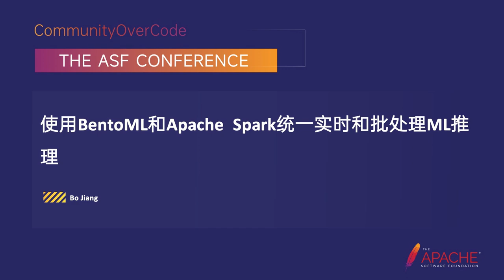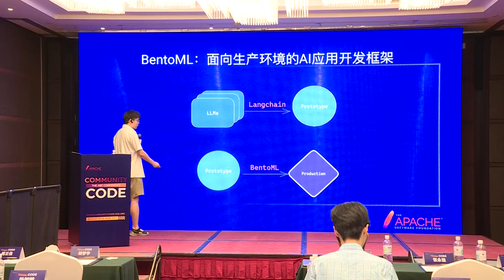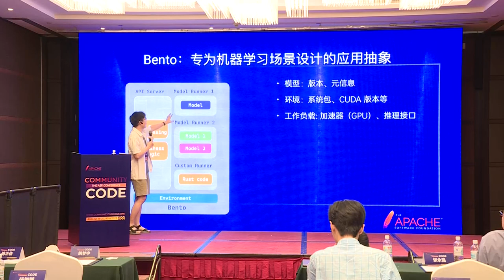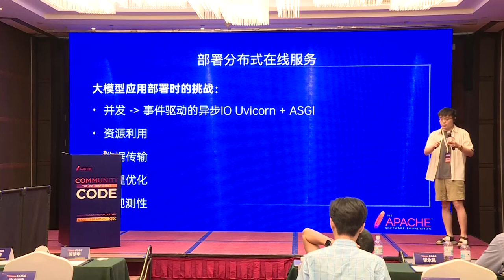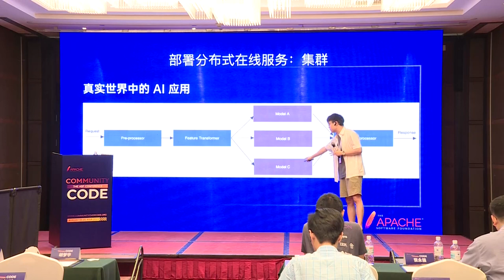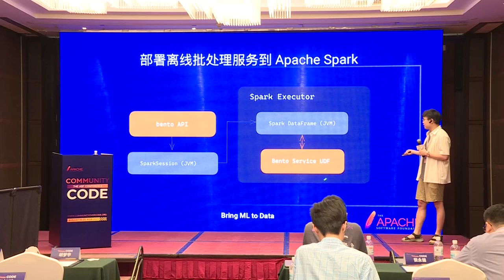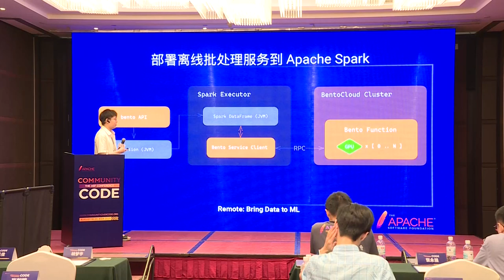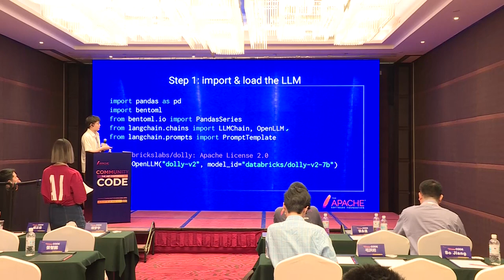Unifying Real-Time And Batch Ml Inference Using Bentoml And Apache Spark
Bo Jiang : BentoML, Product Engineer, Product Engineer at BentoML, previously Product Engineer at Douban. Working on platforms industrializing AI Applications.

BentoML provides tooling for packaging, deploying, and serving machine learning models at scale. Apache Spark is an open-source cluster computing framework for large-scale data processing. This talk will highlight how BentoML can unify real-time and batch inference workloads by integrating with Apache Spark.
BentoML has rapidly gained popularity among its user base owing to its seamless open standards for constructing online AI applications as distributed services through simple Python code. In this regard, we present the novel integration of BentoML with Spark, which allows users to employ the Bento service, originally designed for real-time inference, within a Spark cluster for offline batch inference without altering any code. This functionality is enabled by the run_in_spark API, which automatically propagates the models and inference logic across all Spark worker nodes during batch inference.
This integration offers an optimal solution for teams to manage both their real-time and batch inference logic under the same standards, facilitated with version control, and ensuring consistent library dependencies. As a result, this eliminates the concerns regarding divergence in the inference logic over time between real-time and batch inferences. The unified approach ensures consistent model application, fostering efficient AI service development and deployment.
Attendees will learn how to: • Package models with BentoML • Deploy BentoServices to production • Invoke BentoServices from Spark for batch inference at scale • Leverage the same models for both real-time and batch predictions